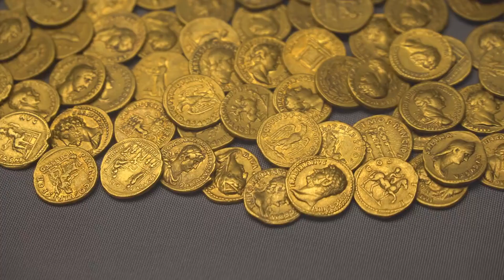VISITONS ENSEMBLE LA TERRE SAINTE//SES VILLES LES PLUS VISITEES//ET D'AUTRES SITE TOURISTIQUES